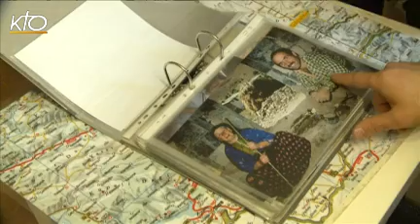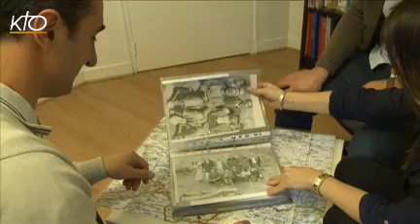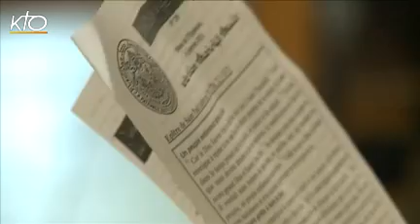Saint-Jean-Apôtre : une nouvelle église pour les chaldéens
Découverte de la communauté chaldéenne, en pleine expansion en région parisienne, à l'occasion de la pose de la première pierre d'une nouvelle église qui leur est destinée, l'église St Jean Apôtre à Arnouville. Cette communauté regroupe principalement des familles ayant fuit les persécutions de Turquie, d'Iran et d'Irak, et dont la ferveur et le dynamisme rejaillit sur tout le diocèse de Pontoise.